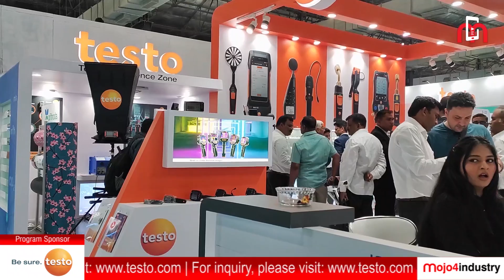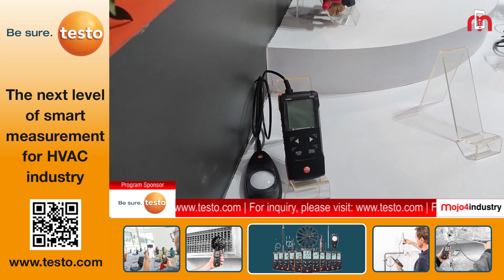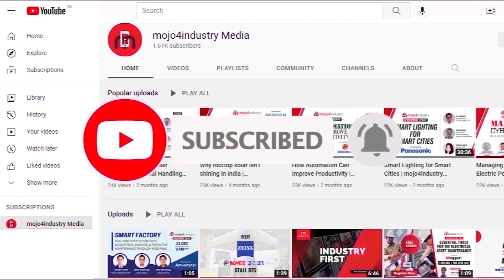Testo launches smart T&M product line at ACREX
Testo, a global major in the field of portable test and measurement instrumentation and solutions, announced the launch of its new product line in India at the ongoing ACREX India 2023 in Mumbai.

Commenting on the new launch, Kalidas Bhangare, Managing Director, Testo India, "The new range of smart test and measurements are designed to make testing and measuring easier and more efficient for professionals in HVAC, refrigeration, and other related industries." He adds, “The products are Internet based – one can transfer the data through Bluetooth and/or Wi-Fi and that's how we make the instruments user-friendly.”

Also, present at the occasion, Dirk Göpfert, Head of Product Management, Climate & Refrigeration Instrumentation Division, Testo SE & Co. KGaA said, "We launched our new compact class test and measurement equipment that are used for measuring humidity temperature pressure and air velocity. The new range is more digitalized and connected to smartphones and tablets and are easier to use for a customer."
The new compact class range from Testo are perfect for installing and maintaining air conditioning and ventilation systems, servicing heating systems, ensuring indoor air quality and comfort, measuring pressure across HVAC and industrial applications, or measuring temperature in food and laboratory environments.

Pankaj Dharkar, President, Pankaj Dharkar and Associates (PDA) visited the Testo stall at ACREX and said, "HVAC&R industry is supposed to be consuming 50 to 60% of energy and therefore the importance of accuracy of instruments is extremely important. As a consultant, I look forward for measuring instruments with very high accuracy and to me Testo is demonstrating something which is very important tool by which we can further develop systems which can save energy for the nation.” Mr. Dharkar is also the Past President of ASHRAE Western India Chapter and Past National President of ISHRAE.

Dilip Jha, Director, VRF Aircon Pvt Ltd, an end-user of Testo solutions for a long time, said, "I am a contractor and for years have been using Testo’s Data Logger, CFM reading machine and App based machines that are used to take CFM and other parameters of HVAC systems. Those are a fantastic products and we are very satisfied with the products. The new (compact class) range products will be the game changer for the OEMs."

WATCH THE REPORT!